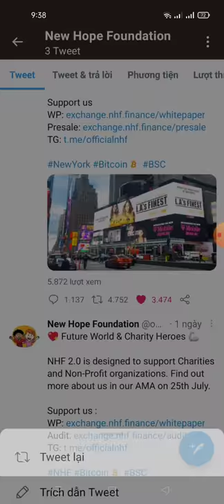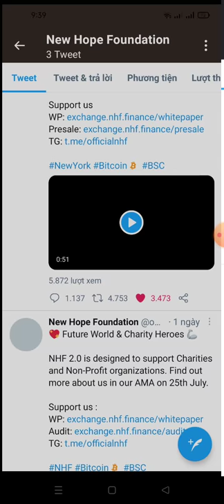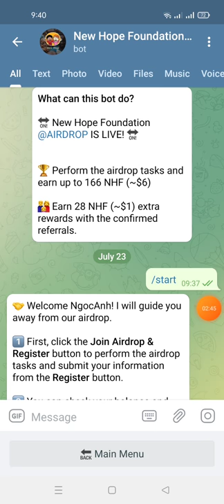hướng dẫn nhận 166 NHF ($5.98 mạng binace smart chain)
🏆 Reward: 166 NHF ($5.98)